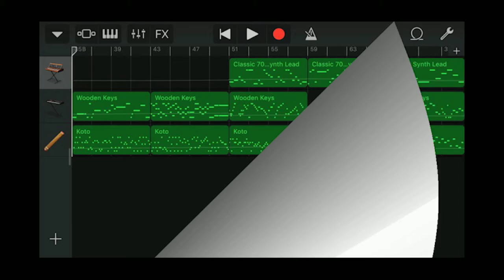Iphone GarageBand song 123 (classic 70s synth lead, wooden keys, koto)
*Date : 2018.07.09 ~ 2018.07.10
*Instrument
 - Alchemy Synth : Leads - Classic 70s Synth Lead
 - Alchemy Synth : Keys - Wooden Keys
 - Koto